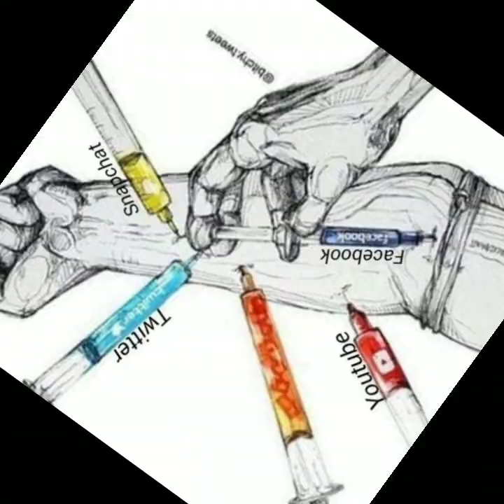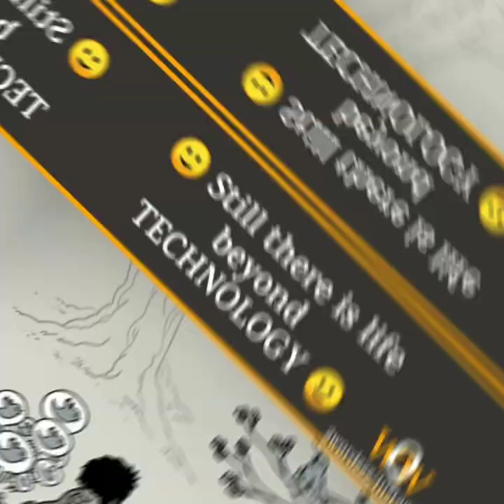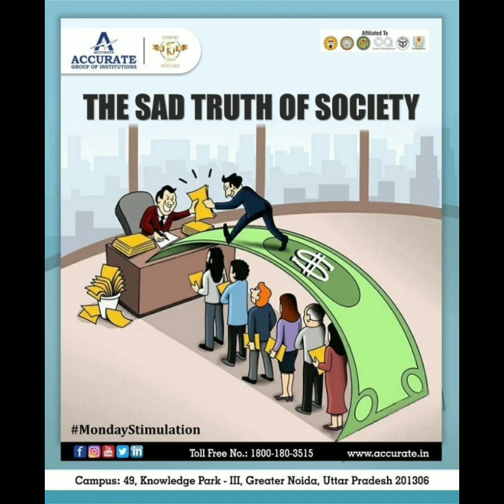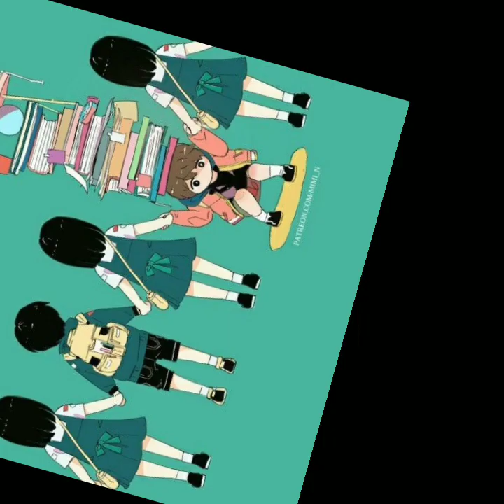sad reality of the boys | reality of the word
reality of the word